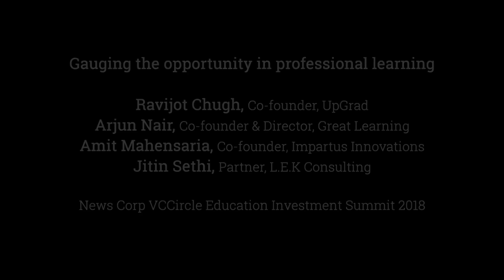How tech is helping education move beyond the classroom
More and more people in India are beginning to go for online courses to learn new skills or improve their existing knowledge base. Indeed, e-learning is bringing personalised services in the education sector. Technology is critical for scaling these businesses. A panel of education industry executives discussed the issues related to e-learning at News Corp VCCircle's Education Investment Summit 2018.

Watch the video for the full discussion.